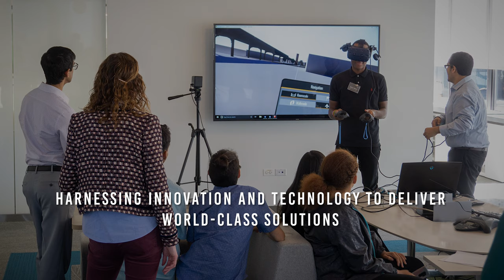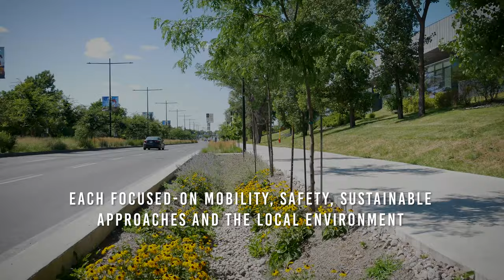EXP's Transportation market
At EXP, we specialize in the transportation systems that connect our communities. Whether by road, air, rail or water, we've got it covered.